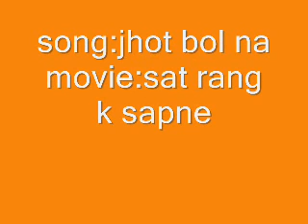jhot bol na sach.....sat rang k sapne(1997)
very nice song in d movie of sat rang k sapne